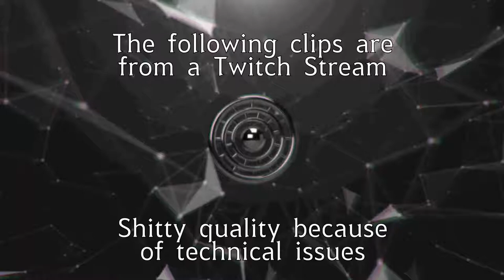Grand Theft Auto V Foolery - Part 3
🤺Playing Grand Theft Auto V - GTA Online with The Boys🤺
Just a Grand Theft Auto V Foolery where The Boys play GTA Online together.

🎼Song Used🎼
The Nutcracker Suite, Op. 71a: VII. Dance of the Reeds - Piotr Ilyich Tchaikovsky